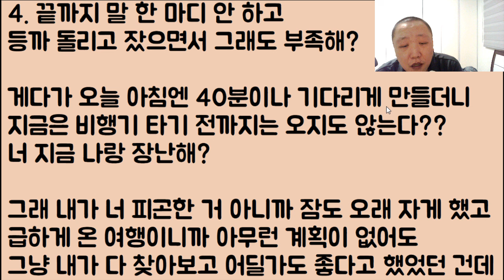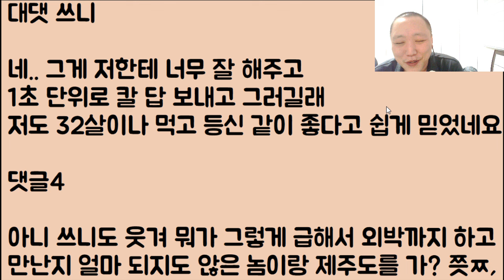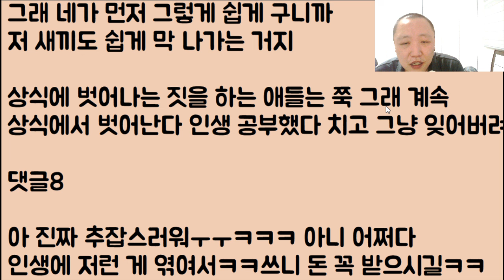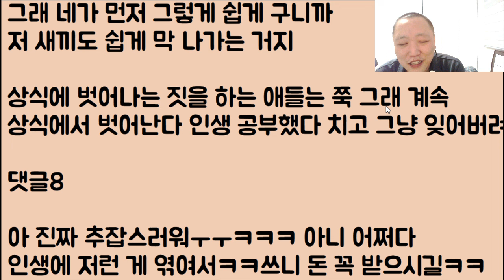[2부ㅋㅋ🤣🤣🤣] 나랑 사귄 지 단 하루 만에 모든 걸 다 처먹더니 성질 내면서 똥 싸고 도망간 먹튀 놈;; 내가 너? 찾아갈 거고 꼭 죽인다! 2부ㅎㅎ